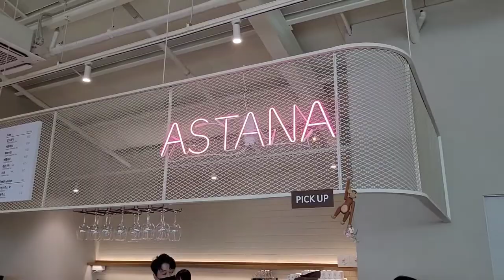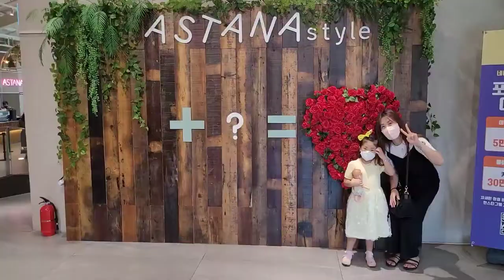[정우지우가족 TV] 동탄 카페 아스타나 - 가족일상 브이로그